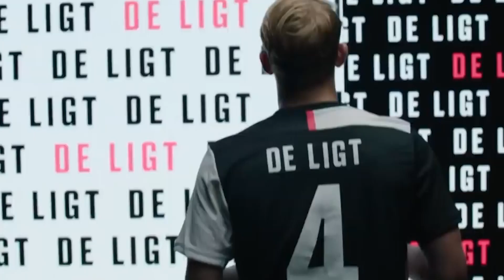Bombazoo TOTALMENTE OFICIAL ¿Y Vela? DONDE+ "No me voy tan CONTENTO" Carlos González+Madrid ATENTÓ a